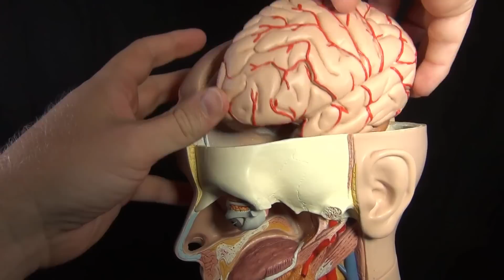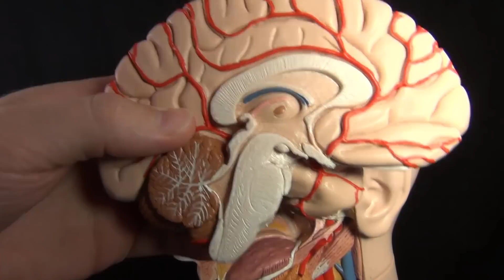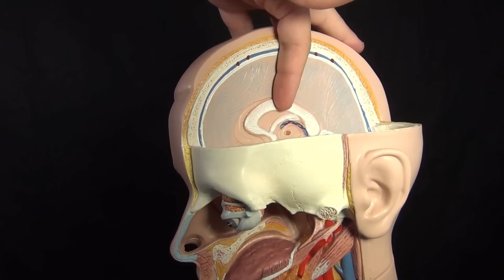Increased ICP (Intracranial Pressure) Nursing Care Animation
Nursing School Doesn't Have to be so DAMN Hard! Check out this link to get some help to pass Nursing School

Increased intracranial pressure is a medical emergency.  Learn the nursing care for these patients with this simple animation.